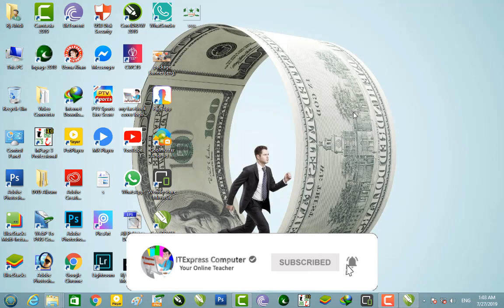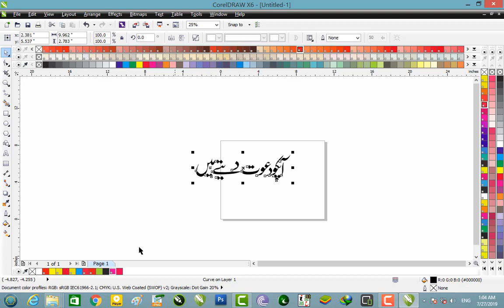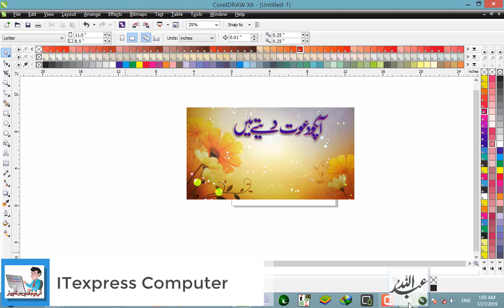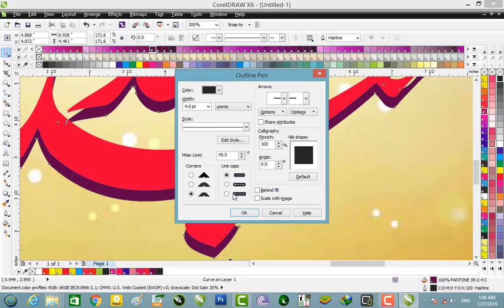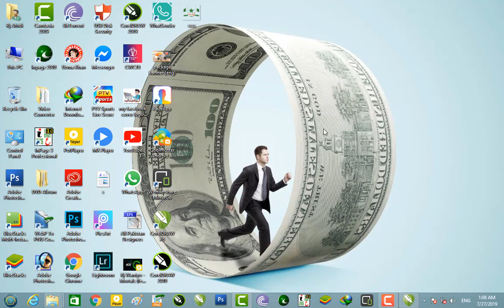Urdu Calligraphy Stylish Font in Corel Draw In urdu Hindi #20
Winr ka password Aap logo Ko Video Me mely Ga So Full Video Watach.